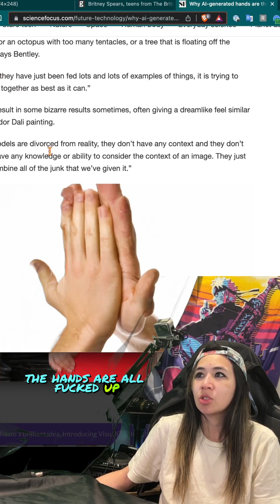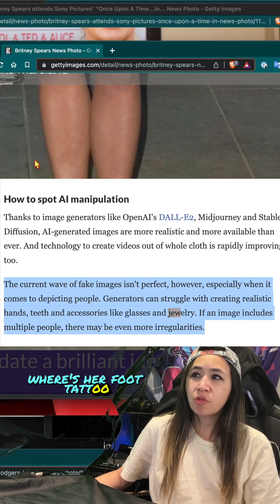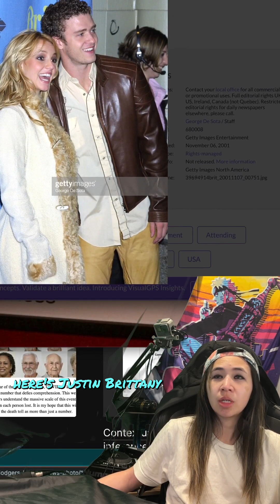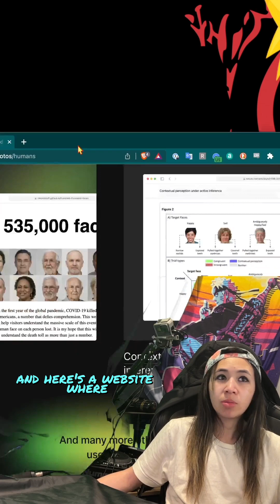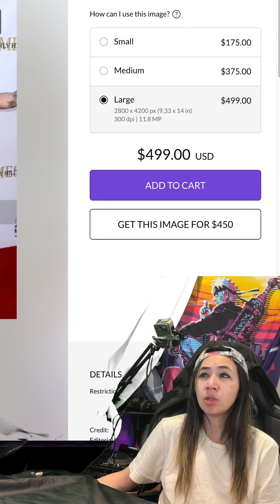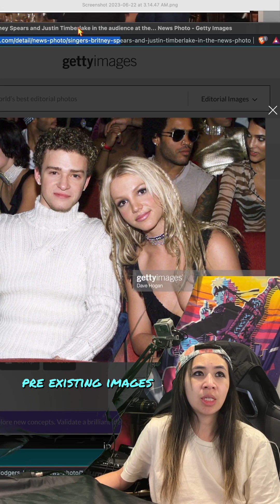is britneyspears instagram always hinting at ai because most of the images are ai-generated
and apepar so for years now?
makethismakesense samexplainthis whereisbritney freebritneyforrealthistime thisninjanerdrebritneyspears cgi deepfake and how long has this been going on and why are there so many weird lobster mitten hands in pictures of britney spears or the people with britney spears in the photos?